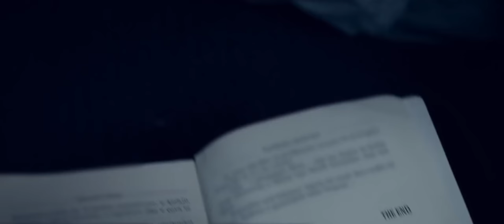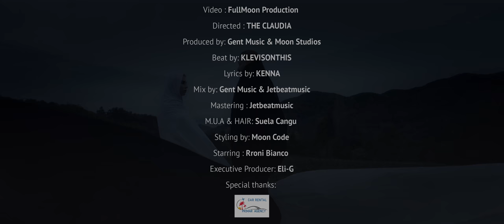Kenna - Gjynah (Official Video)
Listen and watch the latest music video from Kenna.

🎥 Video by: 𝗙𝗨𝗟𝗟𝗠𝗢𝗢𝗡 𝗣𝗥𝗢𝗗𝗨𝗖𝗧𝗜𝗢𝗡
🎥 Directed by: 𝗧𝗛𝗘 𝗖𝗟𝗔𝗨𝗗𝗜𝗔
🎵 Produced by: 𝗚𝗘𝗡𝗧 𝗠𝗨𝗦𝗜𝗖 & 𝗠𝗢𝗢𝗡 𝗦𝗧𝗨𝗗𝗜𝗢𝗦
🎵 Lyrics by: 𝗞𝗘𝗡𝗡𝗔
🎵 Beat by: 𝗞𝗟𝗘𝗩𝗜𝗜𝗦𝗢𝗡𝗧𝗛𝗜𝗦
🎵 Mix by: 𝗚𝗘𝗡𝗧 𝗠𝗨𝗦𝗜𝗖 & 𝗝𝗘𝗧𝗕𝗘𝗔𝗧𝗠𝗨𝗦𝗜𝗖
🎵 Mastering : 𝗝𝗘𝗧𝗕𝗘𝗔𝗧𝗠𝗨𝗦𝗜𝗖
📌 M.U.A & HAIR: 𝗦𝗨𝗘𝗟𝗔 𝗖𝗔𝗡𝗚𝗨
📌 Styling by: 𝗠𝗢𝗢𝗡 𝗖𝗢𝗗𝗘
📌 Starring: 𝗥𝗥𝗢𝗡𝗜 𝗕𝗜𝗔𝗡𝗖𝗢
📌 Executive Producer: 𝗘𝗟𝗜-𝗚
📌 Special thanks: 𝗣𝗥𝗜𝗠𝗔𝗥 𝗔𝗚𝗘𝗡𝗖𝗬